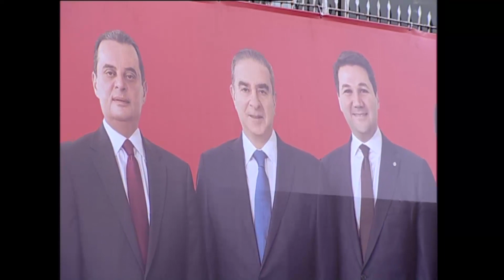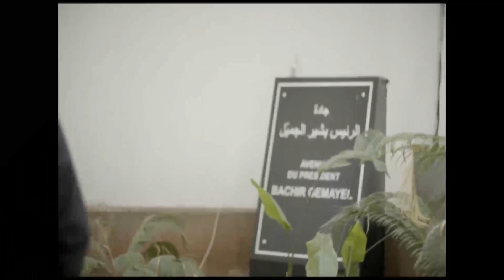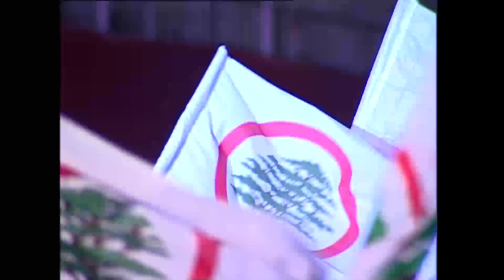مهرجان إنتخابي للائحة "بيروت الأولى" - 1-5-2018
أقامت لائحة "بيروت الأولى" مهرجانا انتخابياً في المدوّر في حضور السيّدة صولانج بشير الجميّل، نائب رئيس مجلس الوزراء وزير الصحة العامة غسان حاصباني، أعضاء اللائحة: عن مقعد الروم الكاثوليك الوزير ميشال فرعون، عن المقعد الماروني النائب نديم الجميّل، عن مقعد الأرمن الأرثوذكس افيديس داكسيان، عن المقعد الأورثوذكسي المهندس عماد واكيم، مقعد الأرمن الأورثوذكس العميد المتقاعد جان أرشاك طالوزيان، عن مقعد الأقليات رياض عاقل، عن مقعد الأرمن الأورثوذكس كارول نورا خاتشيك بابكيان وعن مقعد الأرمن الأورثوذكس ألينا نيشان كلونسيان، الوزير السابق جو سركيس، د. ماي شدياق، السيّدة يمنى بشير الجميّل، الأمين المساعد لشؤون المناطق جوزيف أبو جودة، منسق بيروت في "القوّات" بول معراوي، وفد رسمي كتائبي ضم عدداً من أعضاء المكتب السياسي، رؤساء مراكز "القوّات" في بيروت، عدد من الفاعليات الإجتماعيّة، المدنيّة، البلديّة والإعلاميّة وحشد من الأهالي.